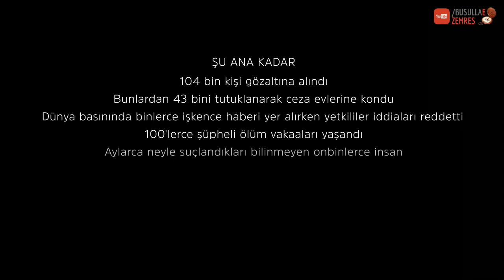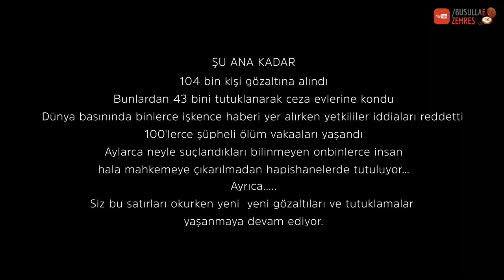I riu i burgosur dhe namazet e tij | Rrëfime, Ngjarje Islame